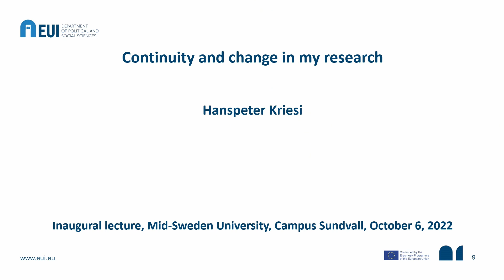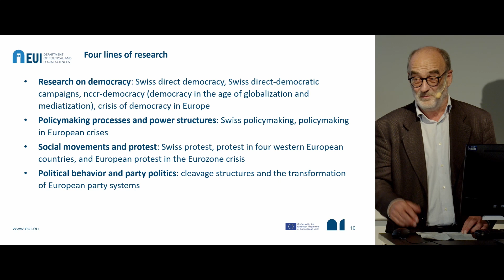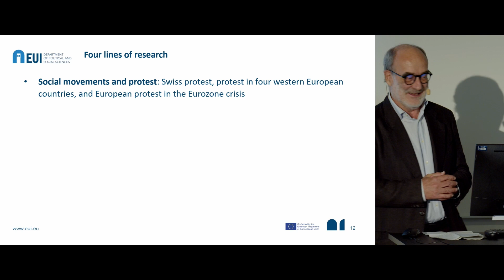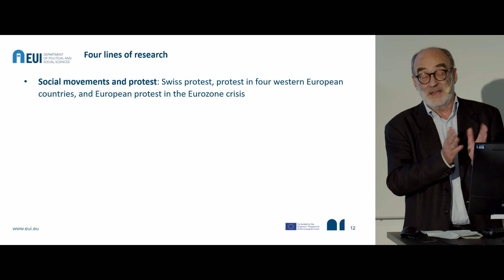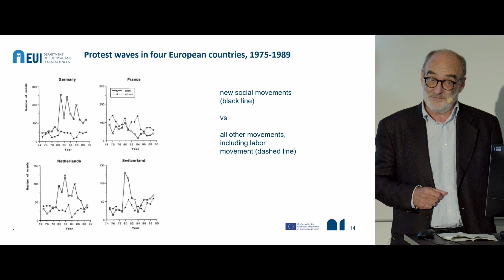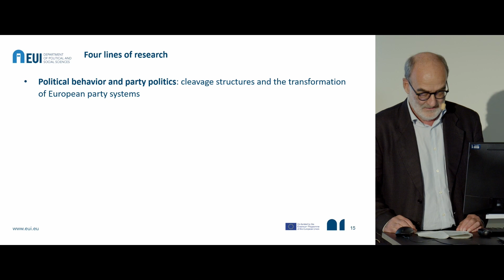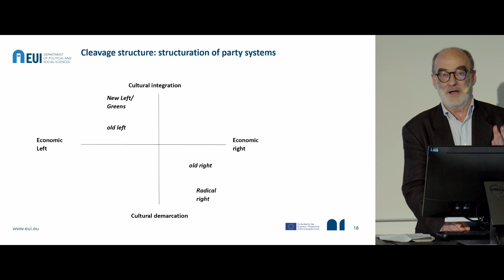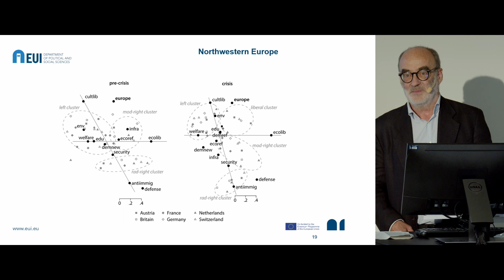Installationsföreläsning 2022, hedersdoktor Hanspeter Kriesi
Installationsföreläsning med filosofie hedersdoktor Hanspeter Kriesi vid Mittuniversitetets akademiska högtid 2022. Föreläsningen hölls vid campus Sundsvall 6 oktober 2022.

Hanspeter Kriesi, professor i statsvetenskap vid European University Institute i Florens, bedriver forskning som är relevant för många sektorer vid Mittuniversitetet och samverkar också med universitetet idag. Han har tidigare undervisat vid universiteten i Amsterdam, Genève och Zürich samt lett ett schweiziskt nationellt forskningsprogram om ”Utmaningar till demokrati på 2000-talet”. Hans omfattande forskningsintressen inkluderar studier av direktdemokrati, sociala rörelser, politiska partier och intressegrupper, den allmänna opinionen, den offentliga sfären och politisk kommunikation.